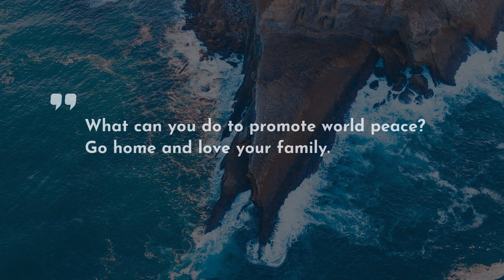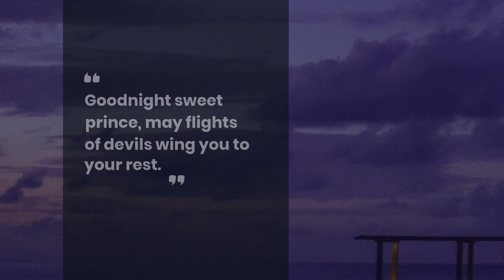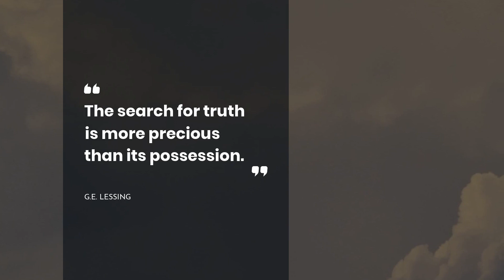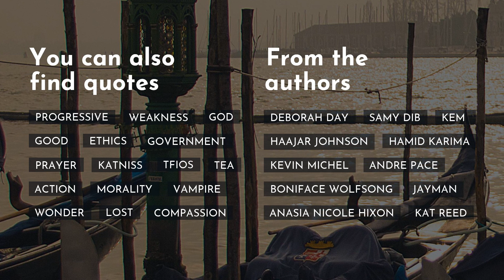Best 20 Quotes about Paraphrased ~ Everyday Quotes ~ Quotes of the Day ~ Relationships Quotes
Our team has saved the quotes about Paraphrased that will change your Mind and Life. Discover them in the video above! We have tried to compromise only real-life Quotes by famous persons such as Charles Bukowski, Thomas A. Edison, and Mae West.If you didnt’t catch all quotes, you can find them in the video description.
~There is a desirable way to save all mostly important life quotes about Paraphrased in one place: copy and after that, paste them to Skype / WhatsApp / Tinder / Instagram / Facebook / Snapchat/ status bar. Another way is to add the most extraodinary quotes about Paraphrased to your text editor.

Best 20 finest quotes about Paraphrased:

1) Do you hate people?

I don't hate them..I just feel better when they're not around.
 ― Charles Bukowski

2) Not all of us can do great things. But we can do small things with great love.
 ― Mother Teresa

3) I have not failed. I've just found 10,000 ways that won't work.

4) So many things to see, people to do.
 ― Neil Gaiman

5) Do not wait for leaders; do it alone, person to person.
 ― Mother Teresa

6) Goodnight sweet prince, may flights of devils wing you to your rest.
 ― Anne Rice

7) You can discover more about a person in an hour of play than in a year of conversation.
 ― Richard Lingard

8) When the going gets tough, the tough get a librarian.
 ― Joan Bauer

9) The shortest distance between two points is often unbearable.
 ― Charles Bukowski

10) There is no God and we are his prophets.
 ― Cormac McCarthy

11) To be or not to be. That's not really a question.
 ― Jean-Luc Godard

12) The search for truth is more precious than its possession.
 ― G.E. Lessing

13) Sometimes it's better to light a flamethrower than curse the darkness.
 ― Terry Pratchett

14) What can you do to promote world peace? Go home and love your family.
 ― Mother Teresa

15) Women should be obscene and not heard.
 ― Paul Meredith Potter

16) Some are born weird, some achieve it, others have weirdness thrust upon them.
 ― Dick Francis

17) The curve is more powerful than the sword.
 ― Mae West

18) It is a truth universally acknowledged that a zombie in possession of brains must be in want of more brains.
 ― Seth Grahame-Smith

19) Frankly, my dear, I don't give a damn about anyone else
 ― L.J. Smith

20) Great minds discuss ideas. Average minds discuss events. Small minds discuss people.

On our YouTube channel, you can always discover the newest deep powerful quotes that can transform your life.

Our hard-working team has collected the quotes not only from well-known people but also from books.

What’s your favorite quote from the video? Have anything better to say about Paraphrased? Share your quotes in the comment box.

Write in the comments below your favorite quotes. Maybe you have something to add about Paraphrased? Do not be shy! We are waiting for your comments.